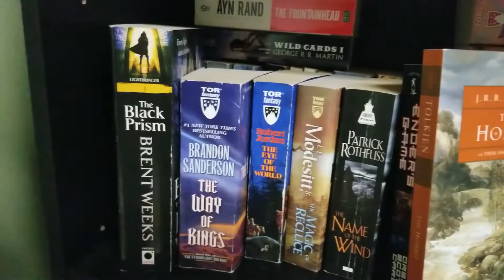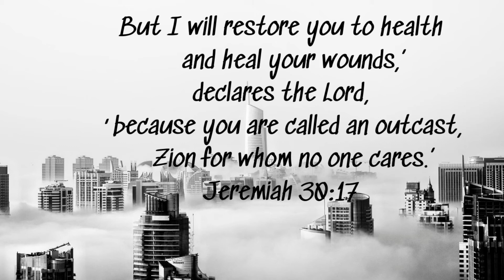The Emperors Soul by Brandon Sanderson (Should you Read)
Hey guys wanted to share my thoughts on The Emperors Soul by Brandon Sanderson and why you should read it. I personally loved this short story and hope you guys did as well. I do a spoiler section and a spoiler free section too. Please leave a comment on what you thought of it and if you haven't read it did this review make you want to.